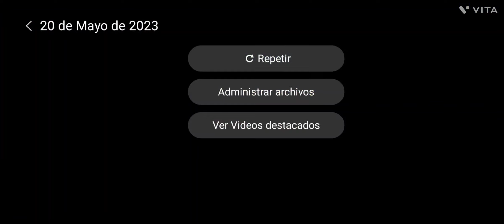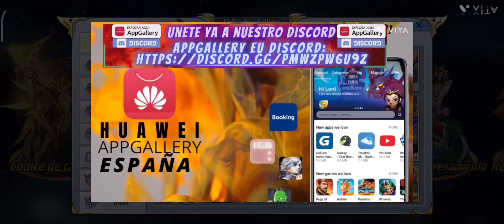LA SINERGÍA OCULTA! EL HIPER DAÑO! SERA ESTE UNA SINERGIA OCULTA? O UN BUG CATASTRÓFICO DE DAÑO?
¡¡¡HUAWEI APPGALLERY ESPAÑA!!!

huaweiappgallery PROMOCIÓNES HUAWEI APPGALLERY PROMOCIONES exclusivas en mi ENLACE

¡¡¡Aprovecha ya La campaña de mayo con la mejor promoción de todas las tiendas VIRTUALES !!! Simplemente ingresa a este enlace

Y para más premios y beneficios únete a nuestro AppGallery EU discord

¡¡EN DONDE PODRAS ENCORAR ASISTENCIA PERSONALIZADA, SOTEROS PREMIOS Y LA MEJOR COMUNIDAD DE VIDEO JUEGOS!! ¡¡ENTRA YA A NUESTRA FAMILIA HUAWEI APPGALLERY ESPAÑA!!

Además, entra YAAA al Game center de Huawei donde encontraras muchos juegos con promociones, devoluciones y descuentos en todas tus compras

INTRUCCIONES PARA HACER PARTE DE AL MEJOR TIENDA VIRTUAL Y OBTENER LA DEVOLUCION EN TODAS TUS COMPRAS!!
 REQUISITOS:

1º CREA TU ID: Tener la AppGallery y un Huawei ID

2º Poner región ESPAÑA en la AppGallery  ( SI NO ERES DE ESPAÑA ve a ajustes y cambia la región a España)

3º borrar el juego actual y descárgalo de nuevo desde mi enlace (punto importante) (necesario AppGallery)

4. luego de tener el juego ya instalado solo entra usando la forma de vinculación que escogiste ( correo electrónico, vinculación con gtarcade, vinculación con Facebook) y listo.

5. para pagar es muy fácil solo debes escoger la opción paypal y vincular una tarjeta bancaria…. ¡¡TODO ESTO SIN PAGAR COMISIÓN!! ¡¡Simplemente obtén la mejor devolución en todas tus compras!!

Enlace de beneficios y descuentos exclusivos para los suscriptores del canal

PARA USUARIOS CON DISPOSITIVO HUAWEI: - Enlace de descargar Saint Seiya Awakening desde AppGallery

 2) Descarga AppGallery APK y guardarlo en tu PC:
3) Abrir el emulador, haz clic el botón +APK, abrir el archive AppGallery apk y instalarlo.
 4) Abrir AppGallery, buscar HMS core y tenerlo instalado
 5) AppGallery Yo cear un HUAWEI ID
6) Enlace de descargar Saint Seiya Awakening desde AppGallery: